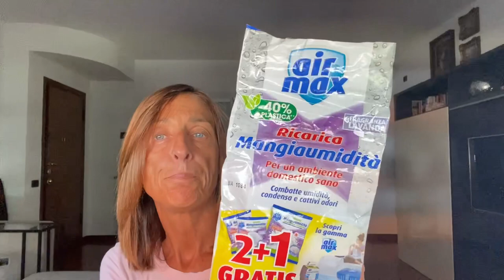Vi parlo di alcuni prodotti 🛍prodotti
⬇️Qui trovare tutte le informazioni ⬇️
Spero che questo video possa essere interessante e di compagnia. Buona visione e grazie per i commenti che mi lascerete 💙

👉MARCELLA-R7M

🛑Ecco il link per comprare i prodotti di Oltre il Sole

Questo è il link che vi porterà direttamente al sito 👇🏻

🛑I miei top 🔝 su Amazon

I prodotti recensiti sul mio canale riflettono la mia semplice opinione, non vengo pagata da nessuna azienda. Qualora fossi pagata sarà mia premura farlo presente!